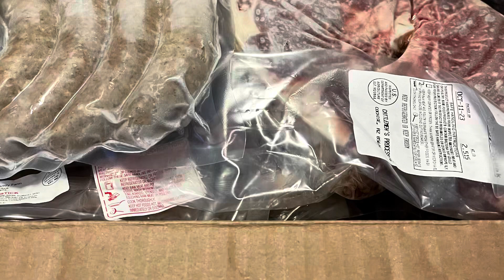Rovey farm and country heat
Short video today

Rovey farm

Country heat